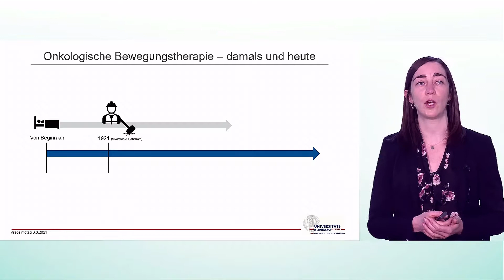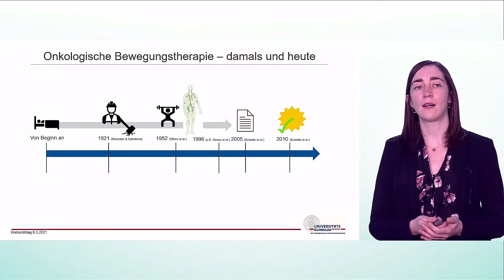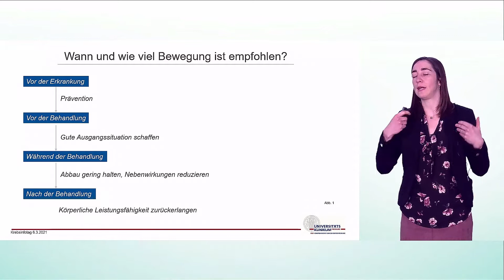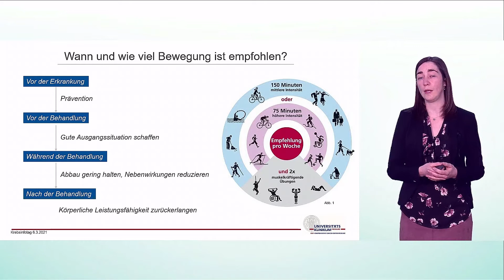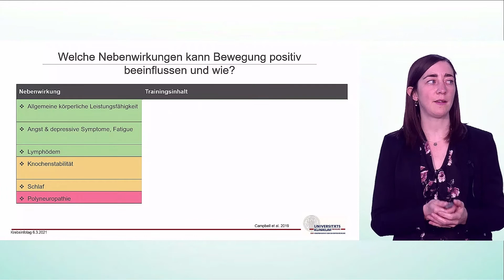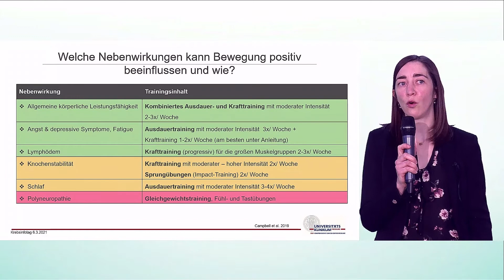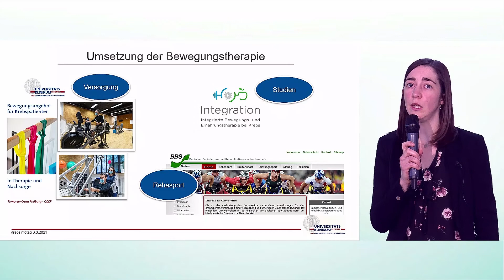Sport und Bewegungstherapie vor, unter und nach Therapie | Dr. Antonia Pahl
Sport und komplementäre Angebote

Klinik für Innere Medizin I

Krebs-Infotag des Tumorzentrums Freiburg - CCCF am 6. März 2021
Online-Vorträge für Patient*innen und Angehörige